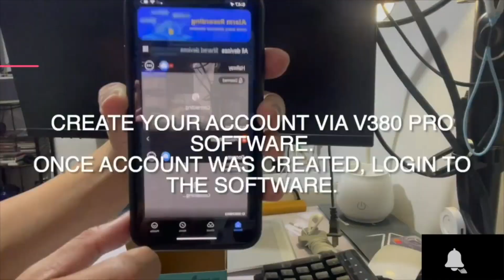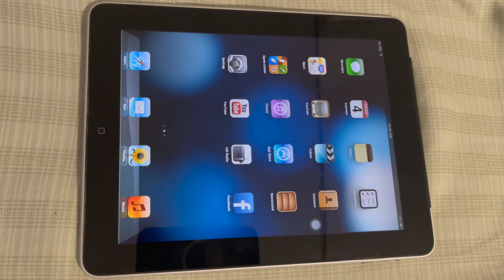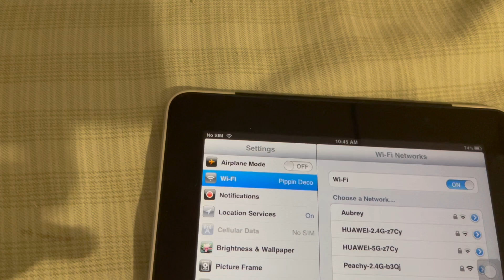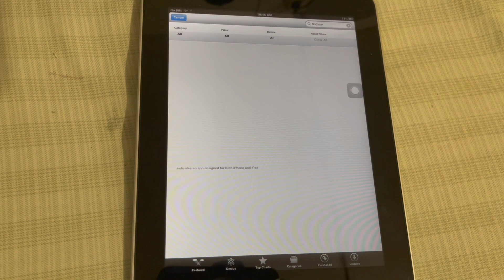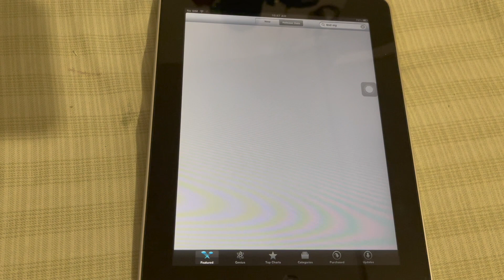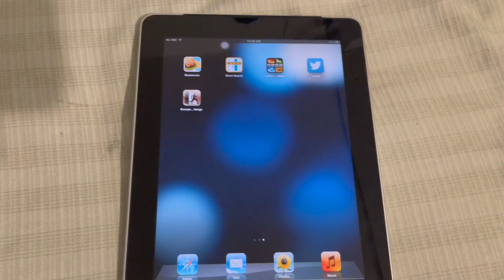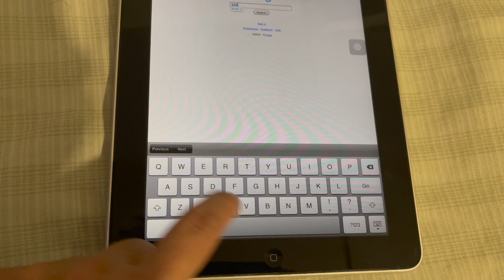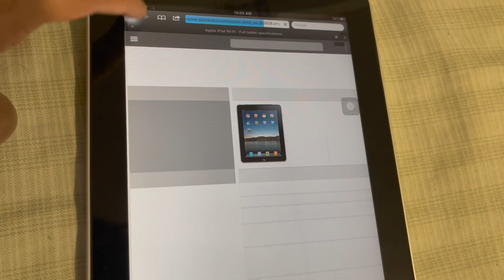USING iPAD 1ST GENERATION IN 2023 REVIEW